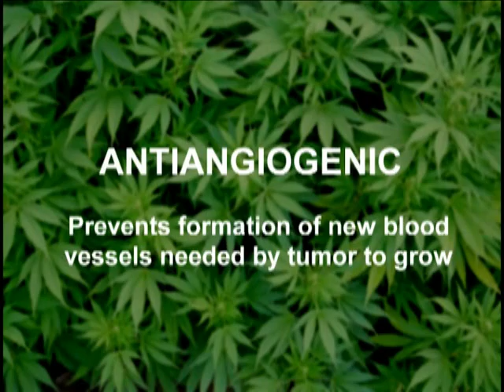Effects of cannabis on cancer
Extracted from "What if Cannabis Cured Cancer". Correcting misinformation 1 video at a time.